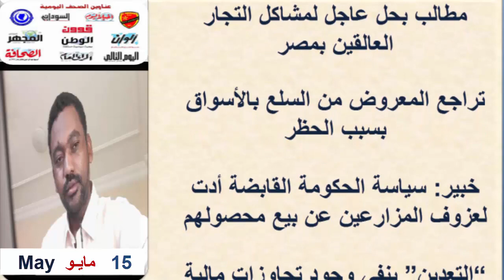عناوين الصحف السودانية اليوم الجـمــعـة 15 مـايـو 2020م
السودان اليوم عناوين الصحف السودانية اليوم، السياسية والرياضية الصادرة صباح اليوم،قراءة صحف الخرطوم الصادرة صباح اليوم الجمعة 15 مـايـو 2020م